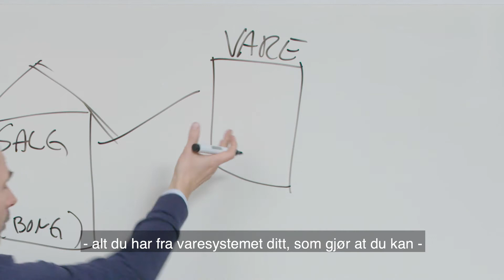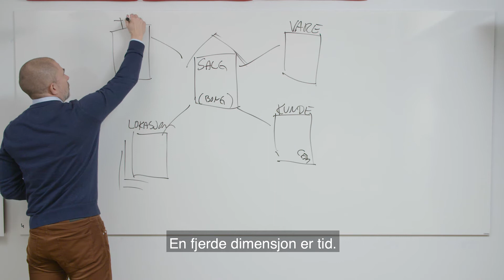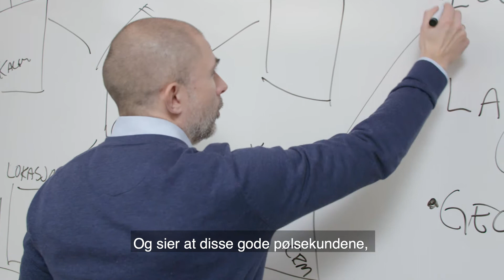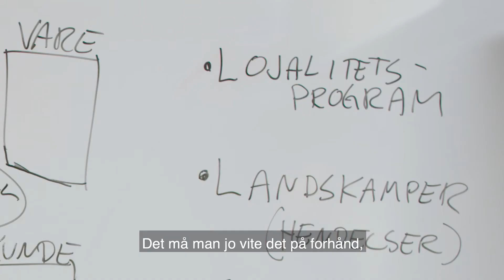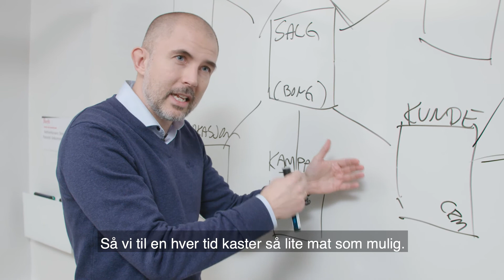Hva er greia med data?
Slik kan din virksomhet bli datadrevet. Sigbjørn Høgne forklarer hvordan en kioskkjede kan utnytte egne data og stordata for å skape bedre kundeopplevelser og ta bedre beslutninger.

Sigbjørn Høgne, daglig leder i Sherpa by Atea
Christian Våge, leder for Atea Innsikt